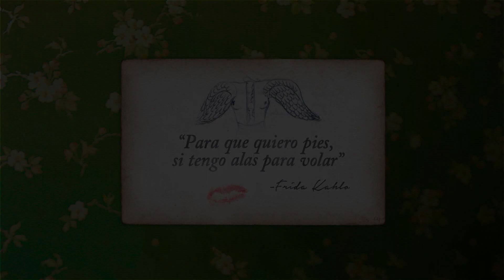Frida: Viva la vida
Dirigida por Giovanni Troilo, “Frida: Viva la Vida” es una amable pincelada a través de la obra artística de la hoy en día convertida en ícono pop, Frida Kahlo, mujer revolucionaria conocida por su arte, su imagen y su historia. Conócela mejor este 08 de marzo en NATIONAL GEOGRAPHIC.